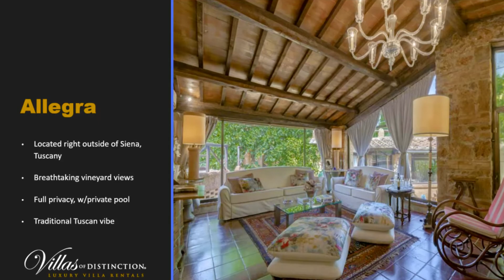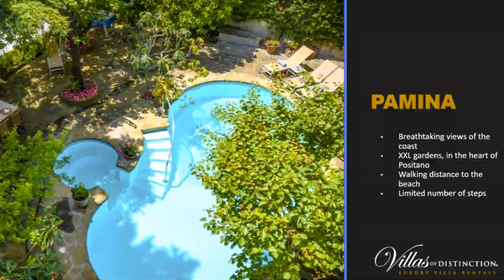Villa Rentals - Italy (Tuscany, Amalfi, Sicily and Lake Como)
One of the most incredible family vacation concepts is renting a villa in a location with a compelling backdrop for scenery, culture, dining and history.  One of those destinations is Italy.  There are so many great places to choose and this video focuses on four of them; Tuscany, Amalfi, Sicily and Lake Como.   At Salty Breeze Cruise Planners, we help create lifelong lasting memories.  Isn't it time we planned your next adventure?